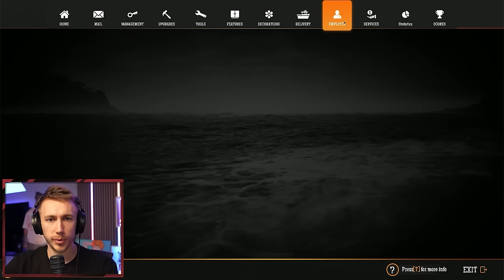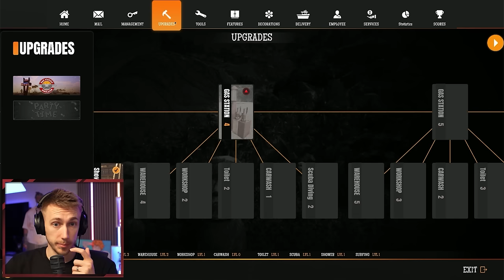WE FOUGHT A SHARK! (Gas Station Simulator)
Do you like this series being back?

Simon/Miniminter/mm7games